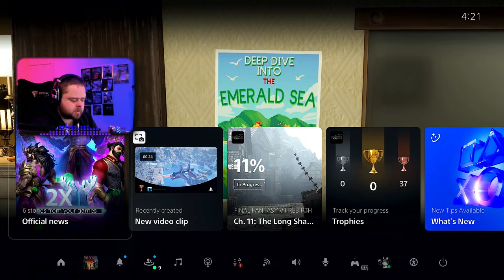FF7 REBIRTH - NIBELHEIM!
Nibelheim bound... You know what that means... VINCENT VALENTINE BAY BAY!!

Benji baby is the NINE TIME winner on the wall of sexiness and is 4000% sexier than his rival lmao